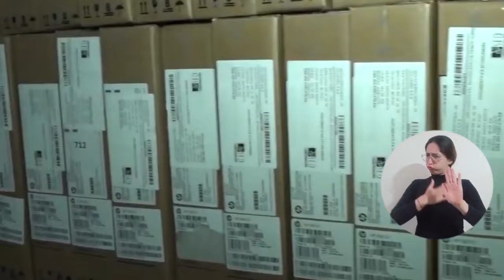Comunidad de UNIMAGDALENA aplaude los logros y la gestión del Rector Vera durante el 2021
Palabras de beneplácito y felicitación sobresalieron por parte de estudiantes, docentes y funcionarios de la Universidad del Magdalena, luego de que el Rector Pablo Vera Salazar presentara el informe institucional de Rendición de Cuentas de la vigencia 2021. Los factores académicos, administrativos, investigativos y de extensión y proyección social demostraron importantes avances durante el primer año de gobierno del período 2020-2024.